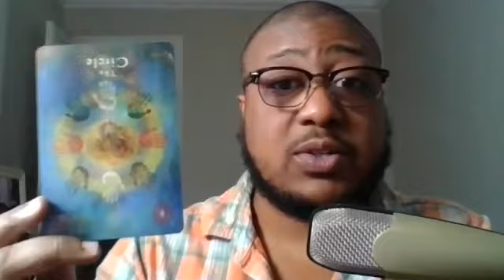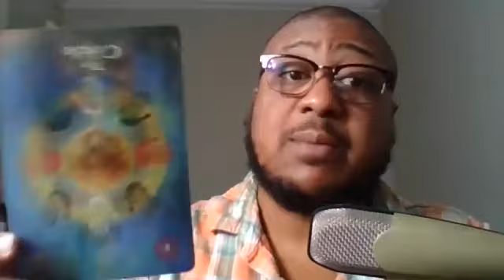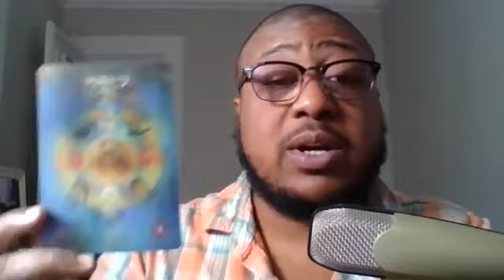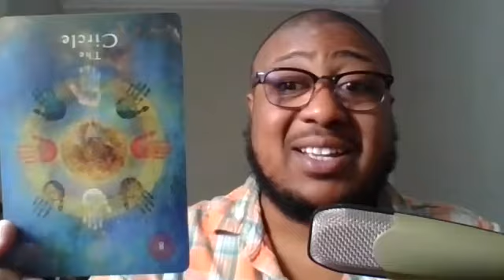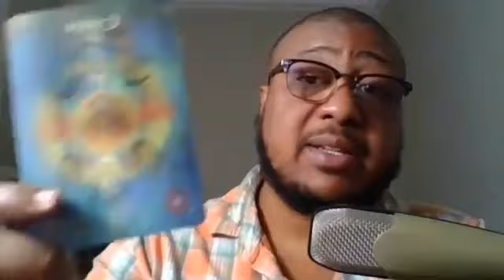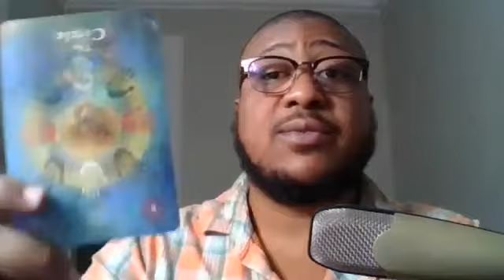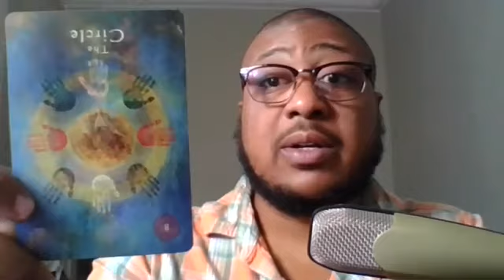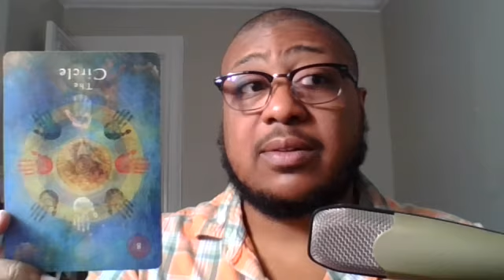When You Heal, The Collective Does Too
Hey everyone!

Thank you for clicking on the video to get this Good Word from Spirit Squad and My Spirit and for allowing me to serve you and your Inner Child.

If you resonated with the message, be sure click that like button. I also provide services through my Spiritual Mentor Nahkila Isha’s company, Ashworth Scott Life Scupting, so if you work with her, be sure to book an appointment with me by clicking on the following

For questions and comments about The Inner Child Collective or any segments on the show, listeners can send them to and have their questions read on the show during Q&A segments.

Thank you so much for your love and support, as I appreciate you sharing your energy with me.

Thank you again for your support. Till next time, peace!